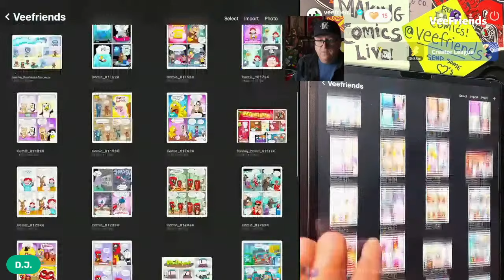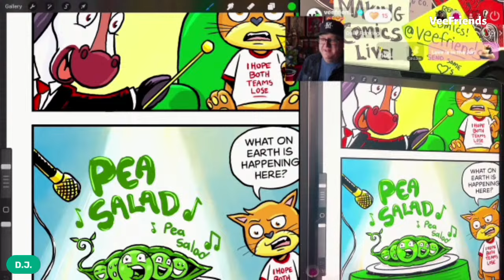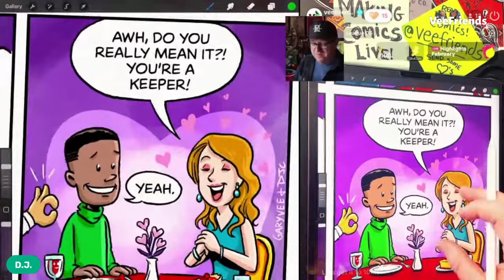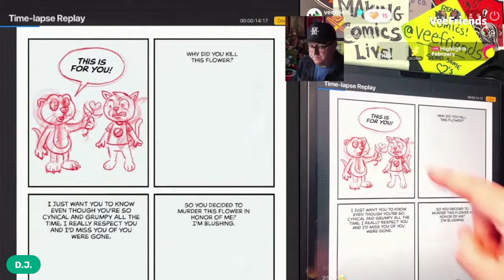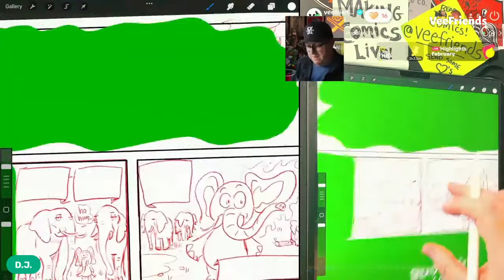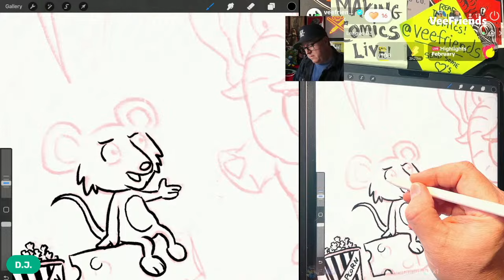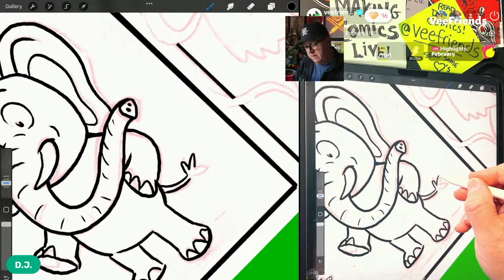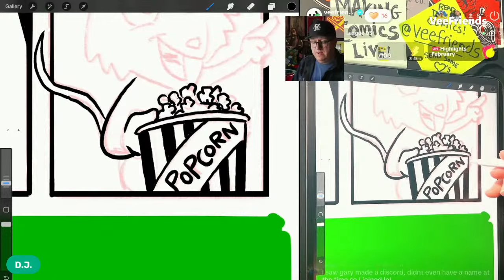VeeFriends COMIC Show: Drawing Comics Tips for Beginners!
This week D.J. will talk about Tips for Beginner Comic Artists!

Plus: Working on new VeeFriends comic strips LIVE! Come chat and be a part of the community!

What VeeFriends do you want to see in future comics? Let us know!

New to VeeFriends? It's a new universe of characters created by Gary Vaynerchuk, with the mission to bring more happiness to the world.